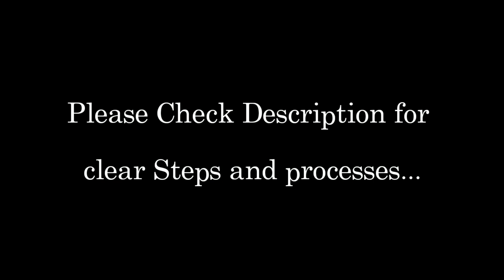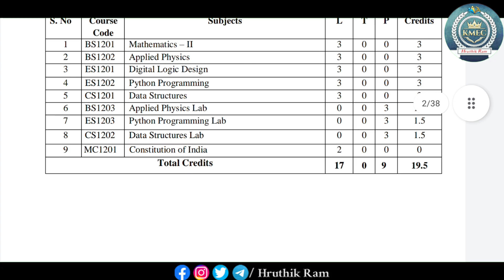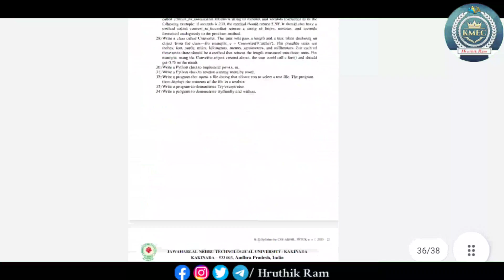(CSM) CSE - AI & ML Course R-20 Complete Syllabus | JNTUK and Affiliated Colleges | Support